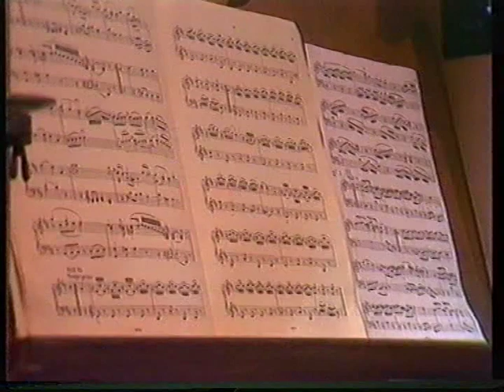Klaas Bolt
Variaties over het Wilhelmus gespeelt door Klaas Bolt op het orgel
van de Bavo te Haarlem. De opname is van 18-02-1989